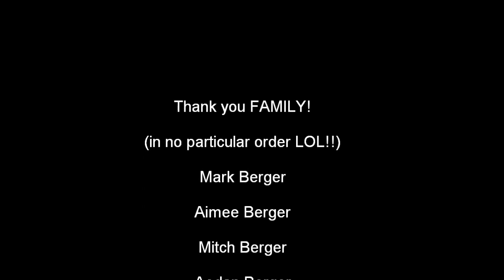Spokane Riders invade Cherry Hill Olympic Day